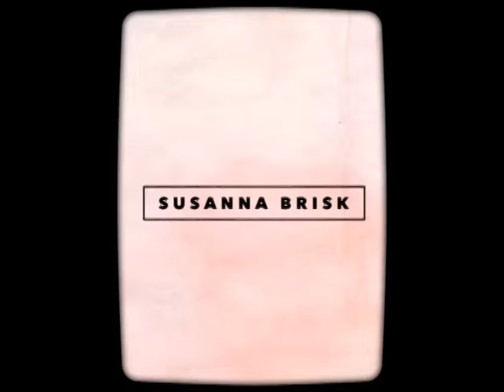THE MILF CODE - How Many Minutes You Get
NBA star John Salley and comedian Marcella Arguello, hilariously join Felicia Michaels and Susanna Brisk and chit chat about the things you find yourself swimming through in life.